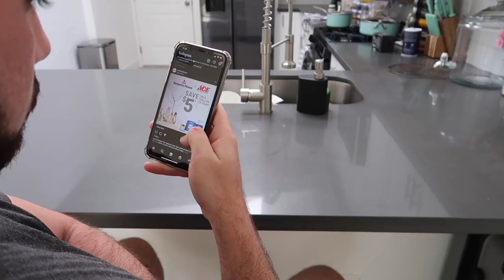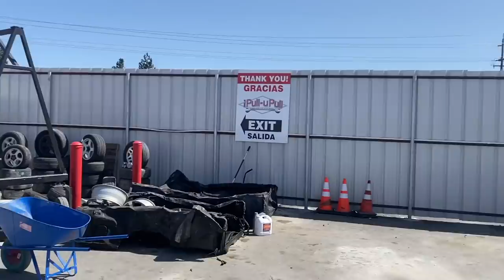PICK N PULL IS SELLING A $15,000 BMW FOR $1000! Day In The Life Of An Automotive YouTuber!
F80 M3 MOD LIST:
Exhaust System:
Carbon Shark Fin:
Carbon Grills:
Wheels:
Suspension:
Steering wheel:
Ambient Light:
Strut Bar:
Oil Cooler:
KiesMotorsports (NOUR5)
SimplyCarbonFiber (NOUR10)
BurgerTuning
FCP EURO
AzaAutoWheel
Suvneer
SSR Performance
Valvetronic (NOUR)
RoughCountry
TireWheelZone